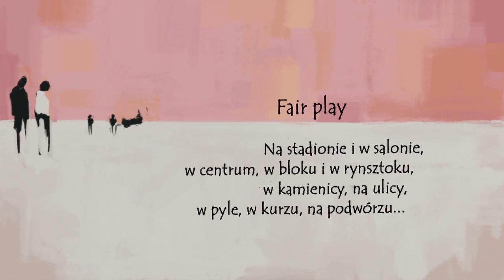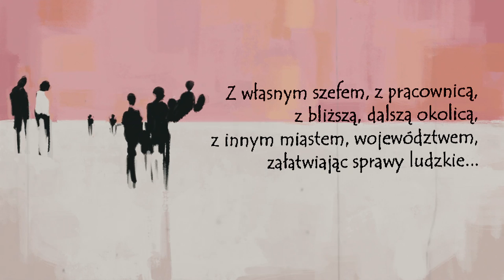Agnieszka Chrzanowska - „Fair play"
Utwór pochodzi z albumu "Ogień Olimpijski", którego premiera odbyła się przed Igrzyskami Olimpijskimi w Atenach w 2004. Album został wznowiony z okazji 25-lecia pracy na scenie Agnieszki Chrzanowskiej.
Wydawnictwo – Luna Music Polska.

muzyka – Agnieszka Chrzanowska.

Konrad Mastyło – fortepian,
Jacek Królik – gitary akustyczne i elektryczne,
Józef Michalik – bas,
Sławomir Berny – perkusja i instrumenty perkusyjne,
Aleksander Wilk – śpiew

Realizator kreatywny nagrania – Aleksander Wilk – "Studio 2002", Kraków czerwiec 2004.

Oprawa wizualna – Atomy Studio: Sławek Fąfara, Marlena Harańczuk, Anna Siwek, Grzegorz Wnuk,
Małgorzata Woźniacka.
Montaż – Ewa Kałat